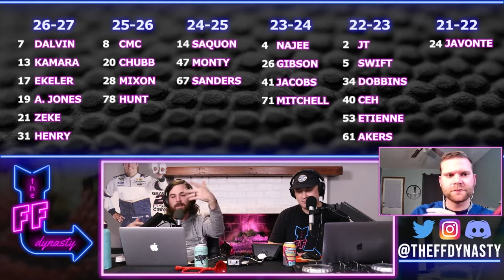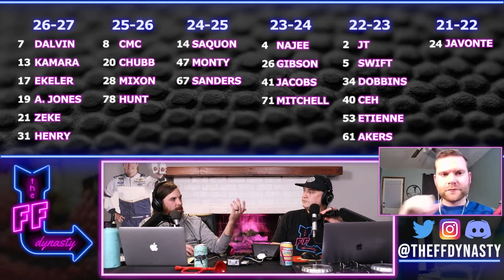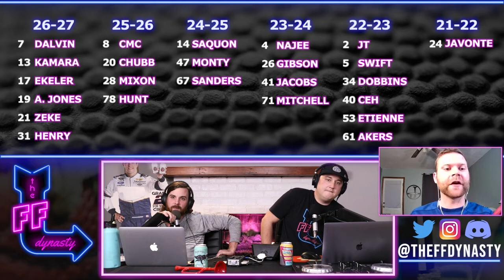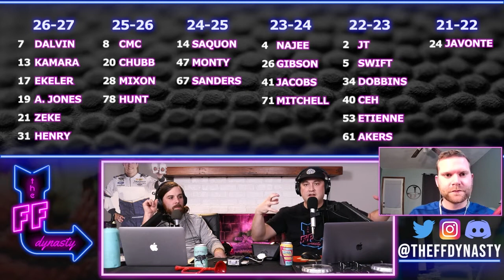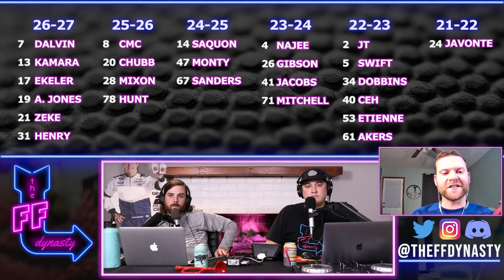Javonte Williams - Top 5 Dynasty Running Back in 2022? | Dynasty Fantasy Football Rankings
With Youth being a high commodity in Dynasty, does Denver Broncos Javonte Williams get elevated into a top 5 Dynasty Running Back when the offseason comes around?  We put him up against some of the stalwarts atop the dynasty startup ADP list to see where his value lines up in Dynasty Rankings

Dynasty Running Back Rankings
Javonte Williams vs
D'Andre Swift/Najee Harris/Alvin Kamara/Austin Ekeler/Christian McCaffrey/Saquon Barkley

Hit us up on Twitter, Facebook, and Instagram for all your Dynasty Fantasy Football needs @theFFdynasty